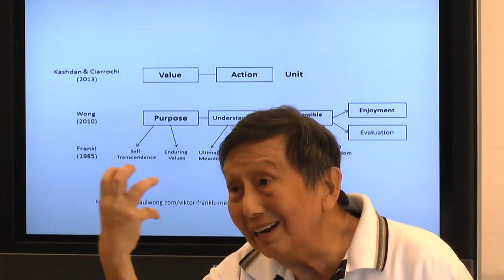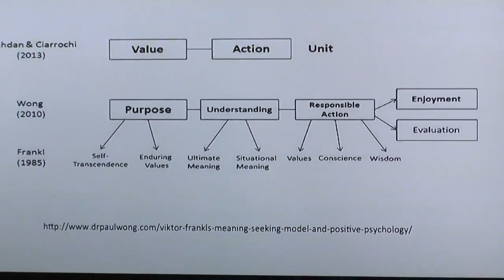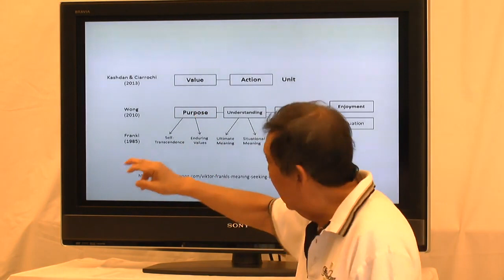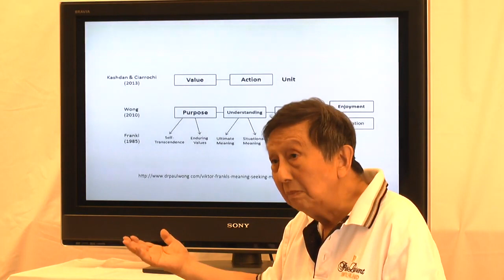The problem with Acceptance and Commitment therapy | Dr. Paul T. P. Wong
Dr. Paul T. P. Wong Ph.D., C. Psych talks about the lack of morals and values in therapy.